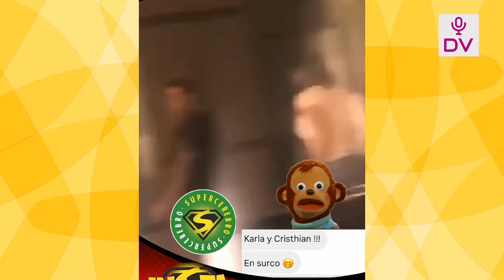COMPAÑEROS DE TRABAJO DE KARLA REVELAN QUE YA LE DIERON “MANTENIMIENTO” TRAS SER VISTA CON DOMINGUEZ